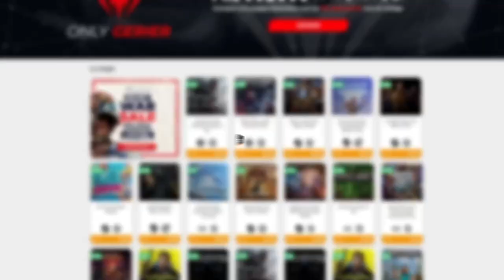FINAL DEL DLC "GAME OF CRONE" • Graveyard Keeper - Episodio 28